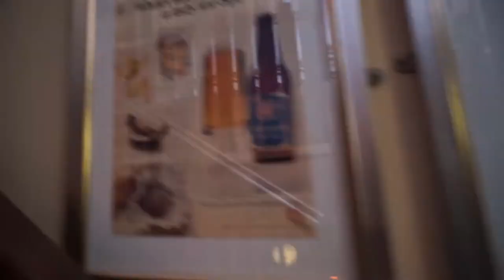VISITING CITY OF LONDON, ENGLAND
My plan is to travel around the world for 1 year.
I’ve been traveling to learn about humanities – cultures, traditions, religions, and histories. My goal is to understand people so that I can be a kinder person. I dream there might be a day when everyone truly understands each other.

Tobu is back for a third time on NCS in 2015 with ‘Sound of Goodbye’. A wonderful flipside of his recent releases ‘Candyland’ and ‘Good Times’.

3. Credit the artist(s) of the track by including their social network links.